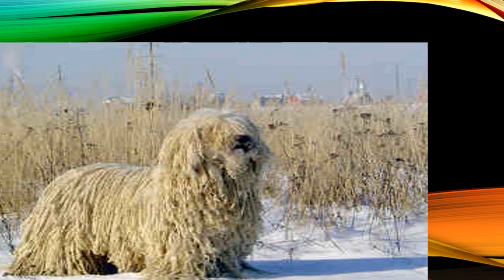El Gran Komondor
Este es un gran can con una increíble cabellera y es una raza amada por muchos..